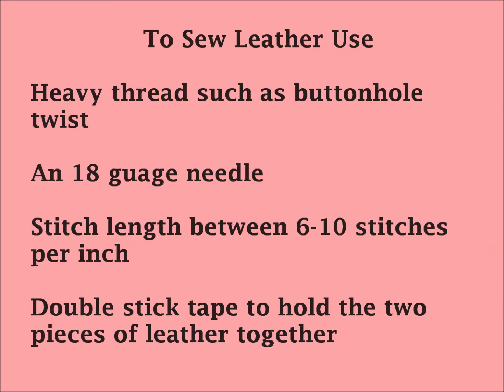Singer 600 E AP 055991 Regular stitching Listing # 5 Final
A video of a Singer 600 E Sewing Machine Listed on eBay.